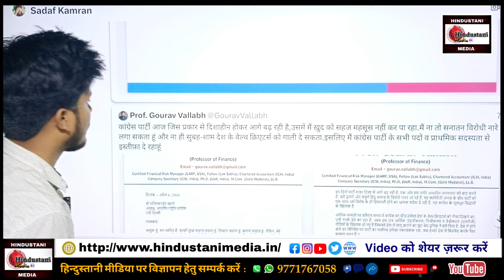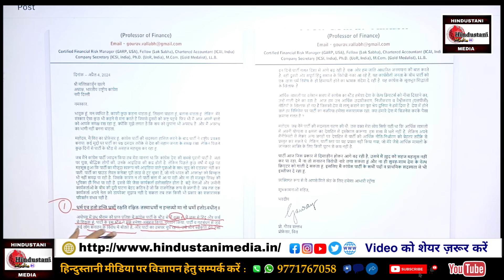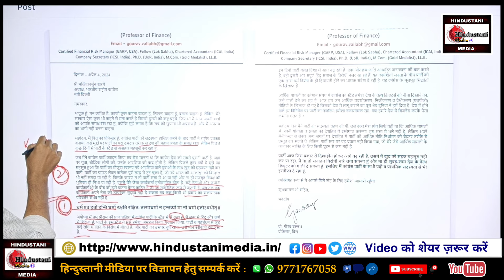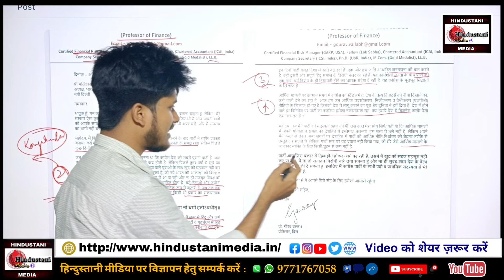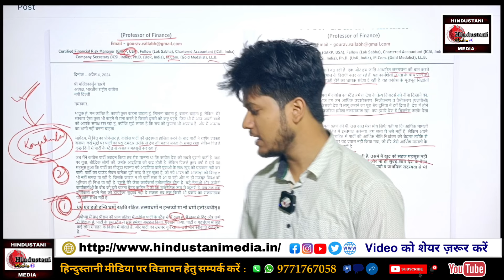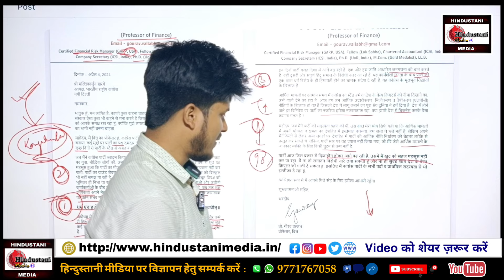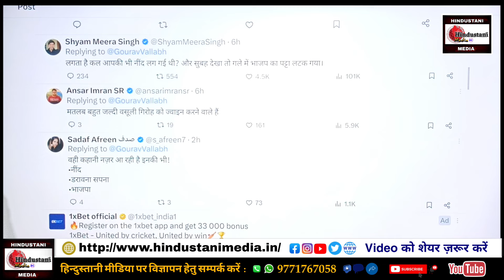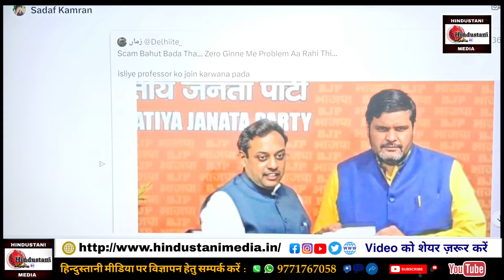Sambit Patra को गणित पढ़ाने वाले Gaurav Vallabh का Congress से इस्तीफ़ा, चौंकाने वाली वजह बताई!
WATCH | Delhi: Former Congress leader Gourav Vallabh joins BJP, in the presence of BJP General Secretary Vinod Tawde.